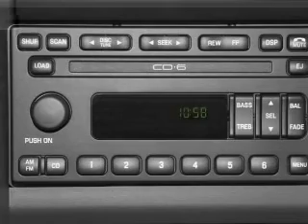2003 Ford Mustang - WINTER HAVEN FL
Year: 2003
Make: Ford
Model: Mustang
Trim: Base
Engine: 3.8 liter 6 cylinder 12 valve
Transmission:
Color: Green
Mileage: 83455
Address:
299 CYPRESS GARDENS BLVD